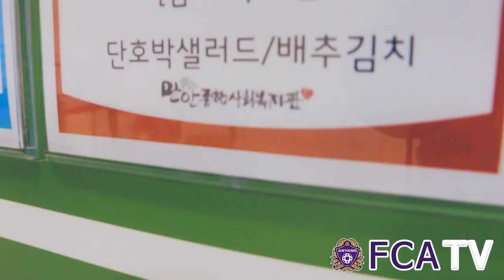[FC안양] 만안종합사회복지관과 함께한 12월 생신잔치 배식봉사★